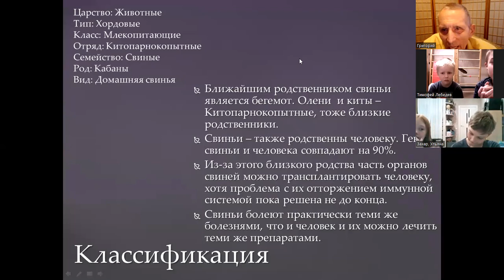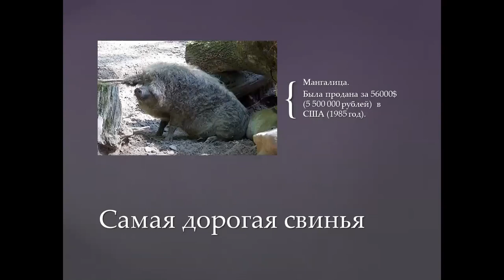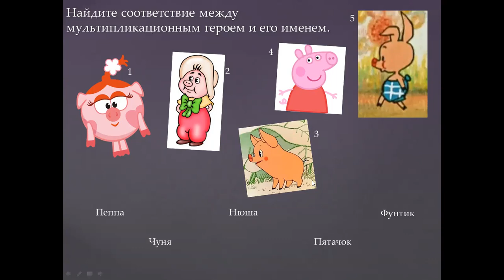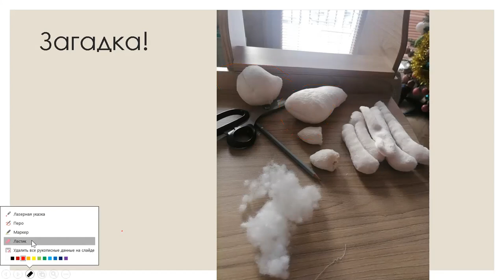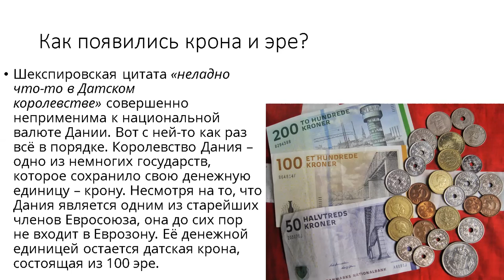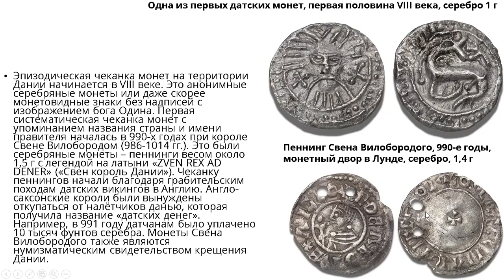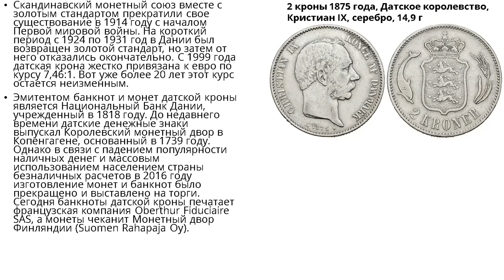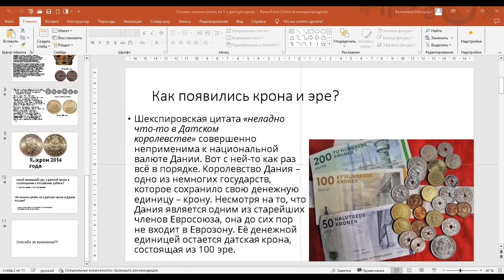Восток, 14.11.2023 - Удивляемся с Григорием Громыко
Александр 6 Лебедев, Карелия, - про свиней
Ульяна Походня,9, Мытищи - как шить игрушки, мои работы
Захар Походня 12, Мытищи - история датских денег
Оглавление всех встреч со ссылками на видео -

Связаться с Громыко Григорий Олегович можно так -